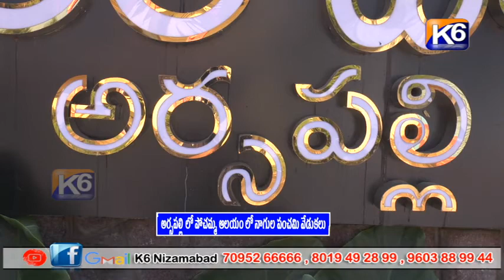అర్సపల్లి లో పోచమ్మ ఆలయం లో నాగుల పంచమి వేడుకలు ||K6 NEWS || 21-08-2023